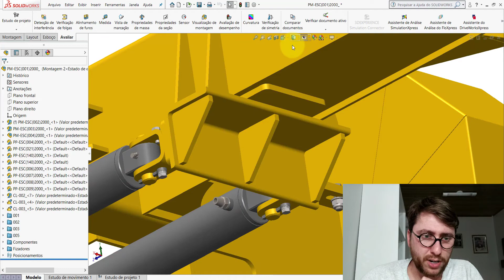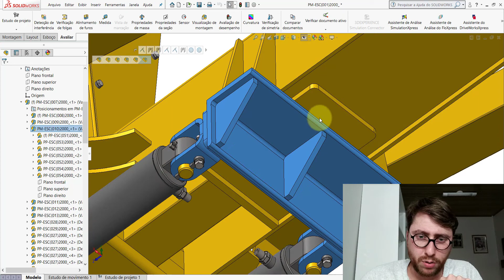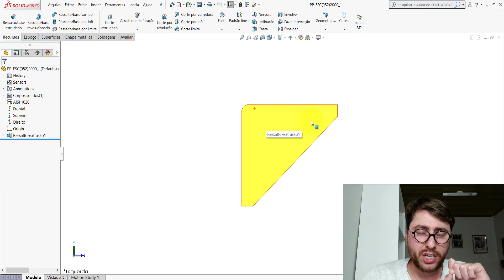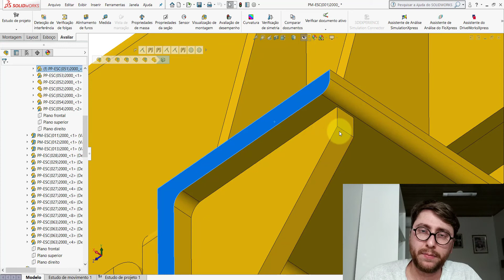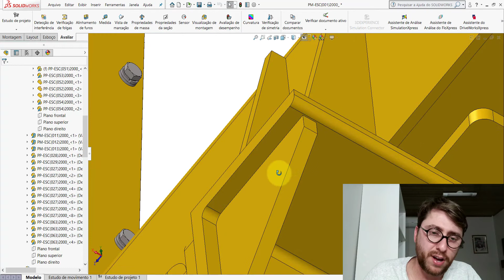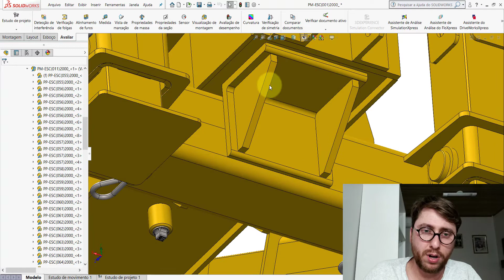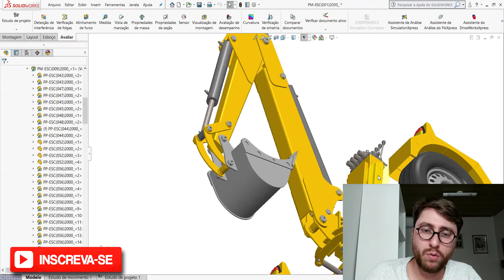DICA #43 DE PROJETO MECÂNICO: ESPAÇAMENTO DE 10mm PARA SOLDAGEM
Nesse vídeo dou uma dica simples para facilitar o processo de soldagem.